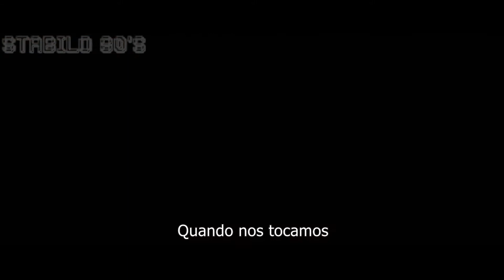Beth Rowley - You’ve Got Me Wrapped Around Your Little Finger (tradução/legendado)